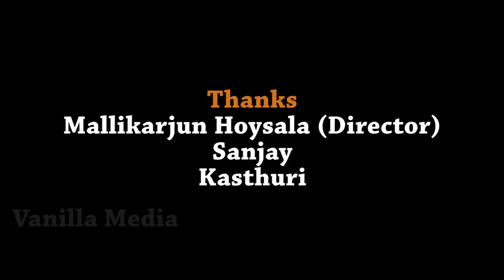Episode 01 || ಕನ್ನಡ ವೆಬ್ ಸೀರೀಸ್ || EMI (Every Memory in Installment)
EMI (Every Memory in Installment)is a Love & Friends Story with all fun in 3 Episodes.
Which have some twists and more confusions.

Cast
Veeraj Patil
Charan N
Priyanka
Sanjay

Dubbing
Venu

Vfx (Titles)
Sanjeev Sangam

Design Team
Shilpa S
Pavitra N

Avinash T V
Mr Nags
Thilak Reddy
Chethan

Driver
Ashok

Accounts Dept
Mahesh K G
Sunitha K C

Promotion Support
H B Shruthi
Basavaraj
Shantharam
Manjunath N
Madhukar
Sridhar

Office boy
Thippeswamy Naik G

Production Incharge
Raghunath S R

DOP
AnilArjun

Story, Screen play & Dialogues
Hema Manoj & Devendra

Producer
Ramesh N Chavan

Direction, Editing & Colorist
Pratap & Ashok Samrat

Digital Media Partners
Twitter Jokes
Vanilla Media
BanjaraBandhu

Thanks
Ads and Info
VPrints

Thanks
Srinath Nandiganahalli
Gurunath L
Ganesh Bestha
Shruthi Maidala
Suresh N

We are a Kannada Channel to create opportunities to all enthusiastic Writers , Artists and Technicians.
We do, Producing & Directing of Video contents like Company Profiles, Advertisements, Wedding Videos, Video Invitations, Short Movies, Documentaries.